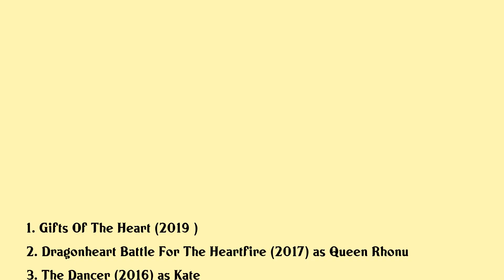Tamzin Merchant Movies list Tamzin Merchant| Filmography of Tamzin Merchant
Tamzin Merchant Full Movies List Filmography of Tamzin Merchant

Latest movies of Tamzin Merchant are:

1. Gifts Of The Heart
2. Dragonheart Battle For The Heartfire
3. The Dancer
4. Dragonheart 3 The Sorcerers Curse
5. The Messenger
6. Let Me Down Easy
7. Copenhagen
8. Murder On The Home Front
9. Jane Eyre
10. Red Faction Origins
11. Pride Prejudice
12. My Family And Other Animals

Complete list of movies acted by Tamzin Merchant are in this video.

Please Comment down your favorite movie of Tamzin Merchant